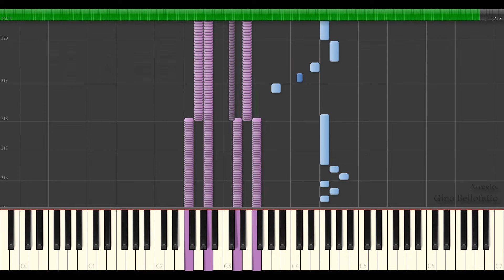Jijiji 🎹 piano tutorial + partitura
Jijiji (Oktubre 1986)
Compositor: Indio Solari & Skay Beilinson (Patricio Rey y sus Redonditos de Ricota)